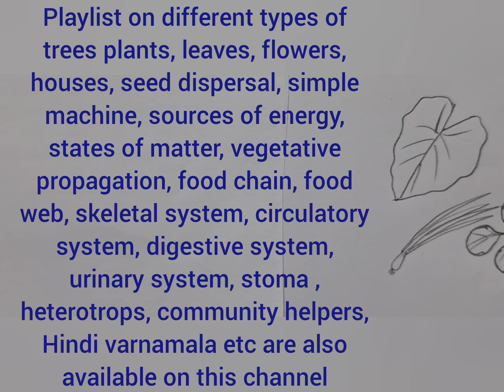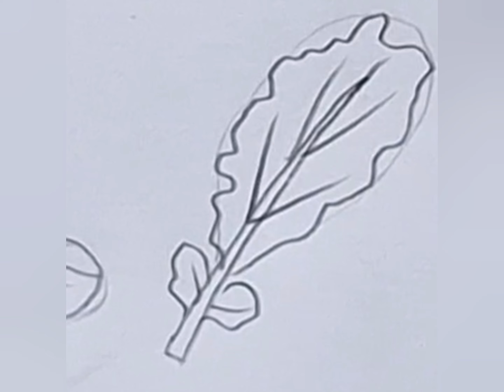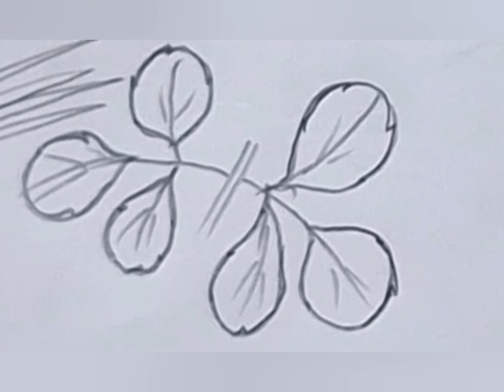Leafy vegetables drawing easy, Draw leafy vegetables easy, How to draw leafy vegetables,